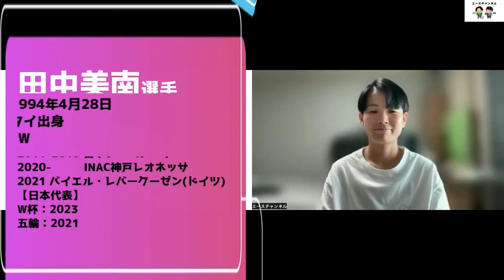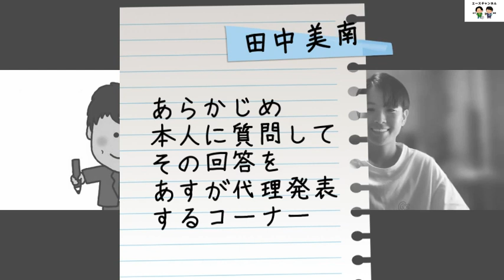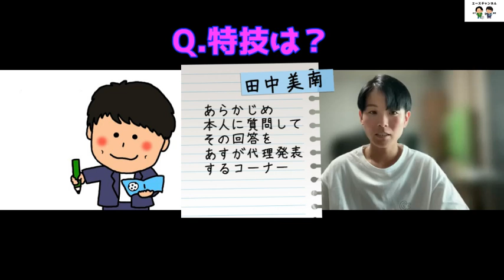【2023FIFA女子W杯 勝手にカウントダウン自己紹介】田中美南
【勝手にカウントダウン自己紹介】

2023FIFA女子W杯初戦まであと18日！
INAC神戸レオネッサ！THE・ストライカー！！
田中美南選手です！！！

先日『20の質問』にも出演してくれた田中選手！
あす秘書も納得させられた話し方にご注目！是非ご覧ください！！

選手本人に事前に質問に応えてもらい
それを私たちが皆さんにお届けするこのコーナー！
少しでもなでしこメンバーのことを知ってもらいたい！
その想いでこの企画が生まれました！！！

是非、皆さんで2023女子W杯を盛り上げましょう！
選手の皆さんも頑張れ！！！

そして楽しんで！

頑張ります！